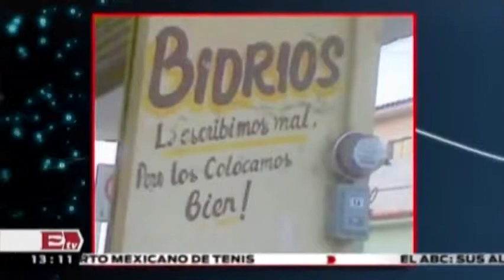Divertidos errores ortográficos Infiltrados con Josefo Vázquez